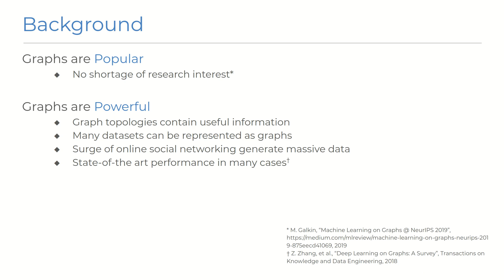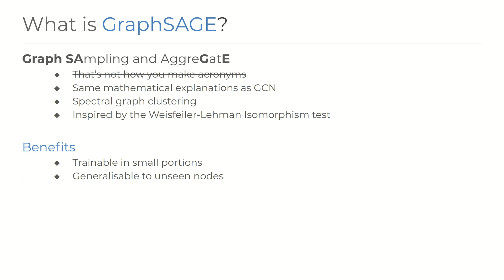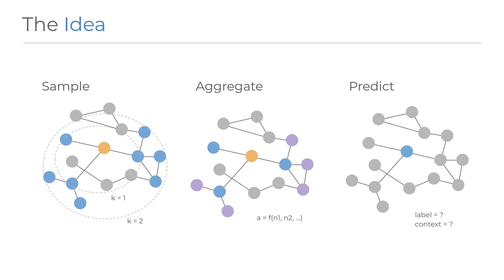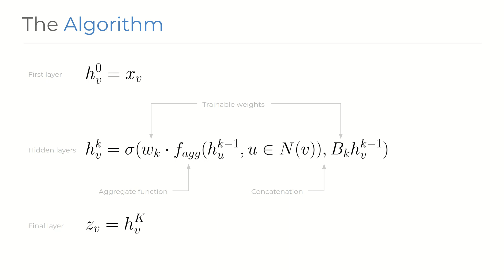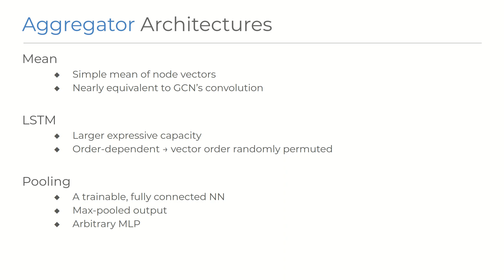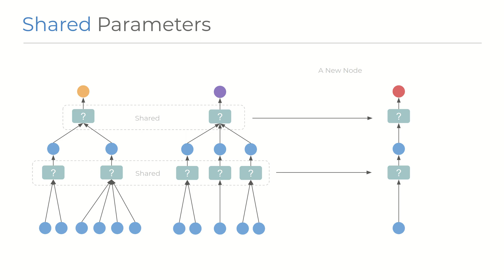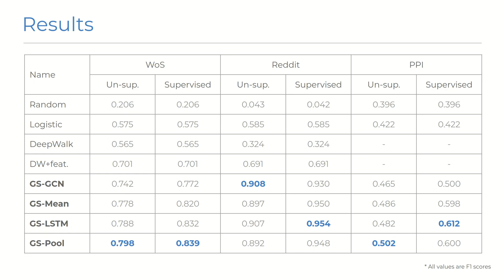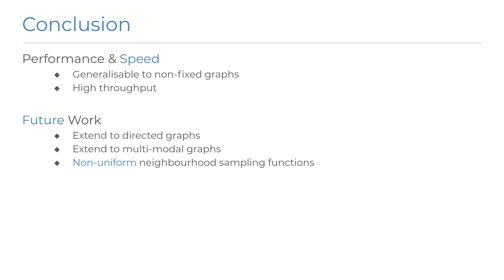GraphSAGE - Inductive Representation Learning on Large Graphs - Paper Overview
Paper overview of "Inductive Representation Learning on Large Graphs" by W. Hamilton et al., Department of C.S. @ Stanford, NIPS 2017